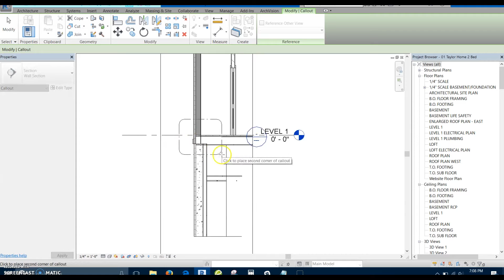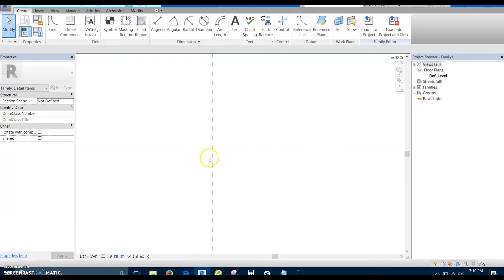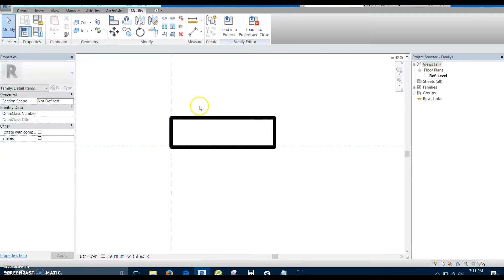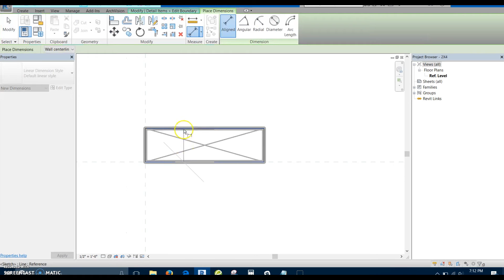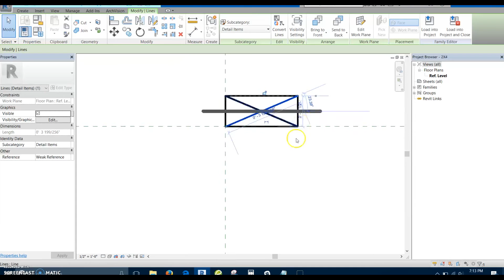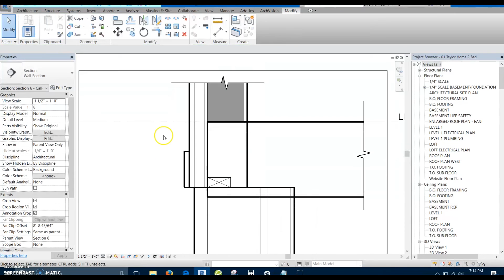Creating a Detail Component, Basic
I show you how to create a basic detail component.